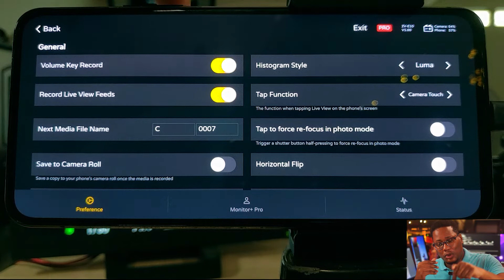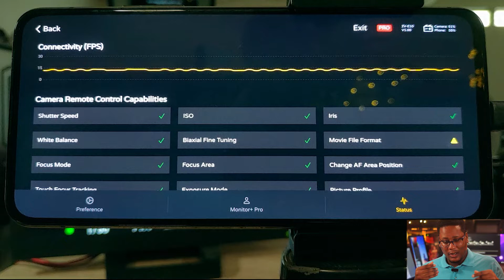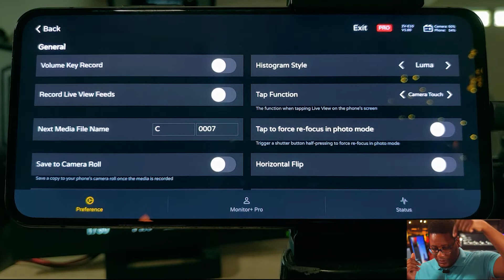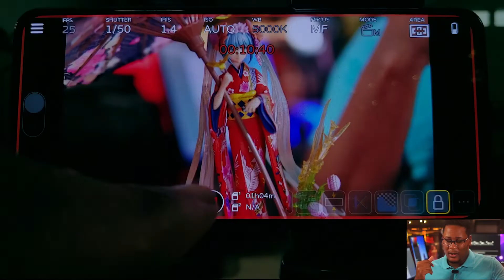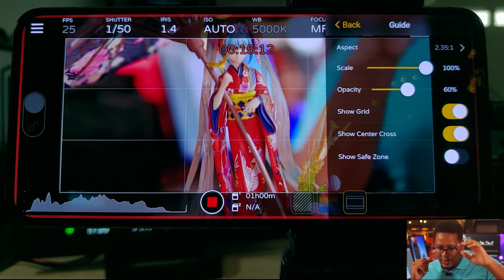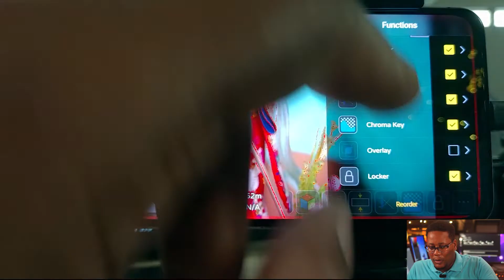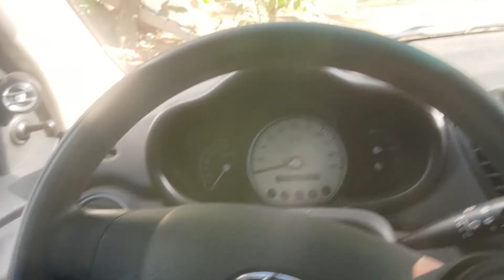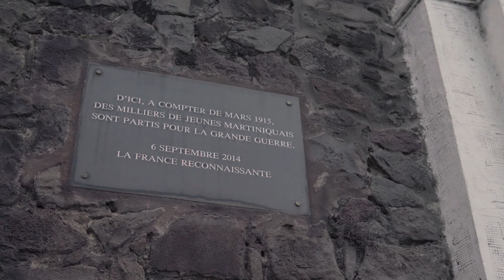Moniteur EXTERNE pas cher ! (Pour SONY)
Aujourd'hui un test d'un moniteur de terrain qui en est pas vraiment un car il s'agit d'une application compatible avec écosystème SONY pour vous permettre d'avoir un écran déporté à moindre coup... Il y a du bien et du moins bien.

Liste des caméras compatible.

Matériel de tournage 🎥:
▶Réflex : Sony @58 📸
▶Hybride : Sony ZV-E10 📸
▶Objectif : Sony SAL35F18
▶Objectif : SIGMA 30
▶Micro principale : ECM-W2BT
▶Micro secondaire: Boya BY-MM1
▶Micro cravate : ECM-LV1
▶Tête de trépied : YUNTENG 950
▶Trépied : OBO TS360C
▶Gimbal : Zhiyun CRANE M2

Logiciels
▶ Beats : FLStudio
▶ Illutration : Photoshop
▶ Effets : After Effect
▶ Rendu : Première Pro